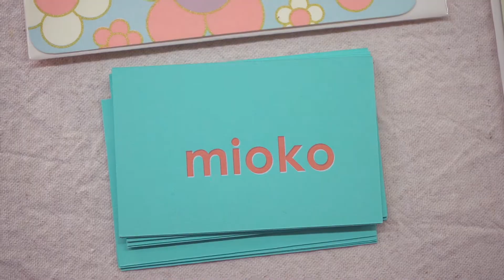MIOKO | Sérigraphie - Céramiques - Bijoux / Marie Faurax - artiste genevoise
Petite vidéo réalisée spontanément pour l'artiste genevoise Marie Faurax alias Mioko et ses œuvres sur son stand du Bazar Bohème @ Le Grütli